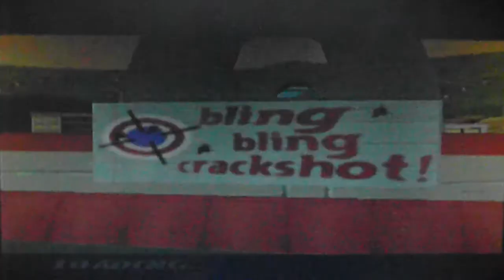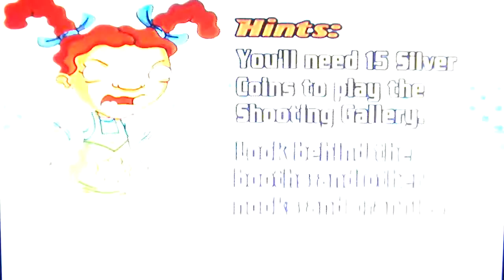PS2 Games Revisited - Rocket Power: Beach Bandits Part 6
Ruckerzz returns to Ocean Shores in this episode of PS2 Games Revisited. After all the sand goes missing from the lovely Ocean Shores' beaches, it is up to Otto, Reggie, Sam, and Twister to find out what happened. Also there are robots... and lots of EXTREME sports.